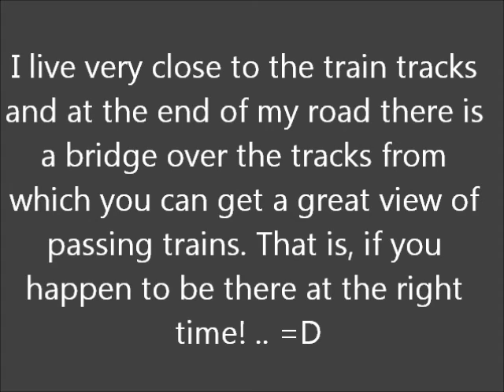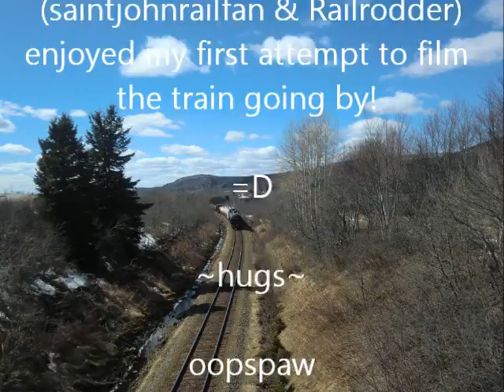The Train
The train passes by my parent's place several times a day (less so now then when I was growing up here). I just happened to catch the train heading west on a sunny afternoon near the end of March. Thought you might enjoy it! ~ hugs, katie